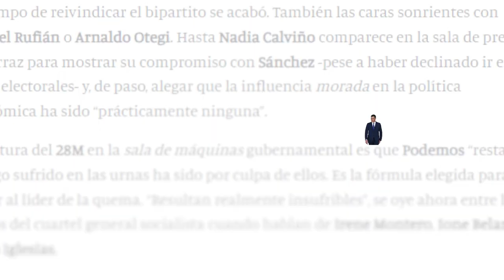Trampantojo en Moncloa: Sánchez busca esconder su pacto con Podemos, ERC y Bildu